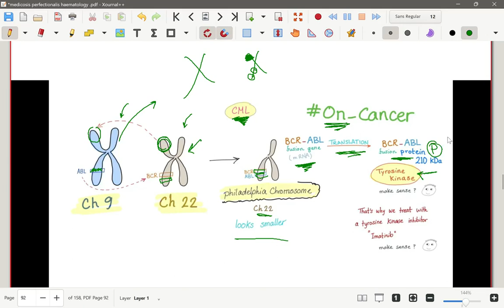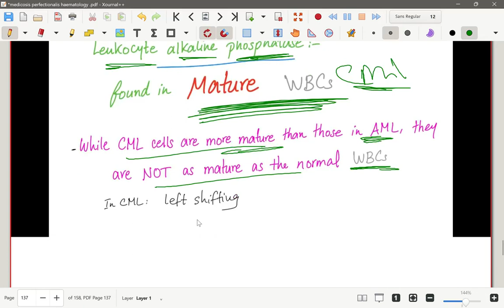part 4 leukemia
CML
CLL
leukemoid reaction
blast crisis.
ALP
LAP
TTT